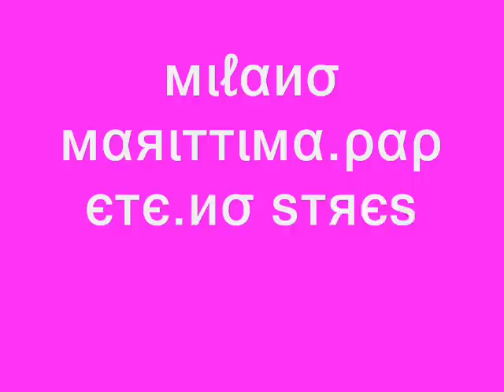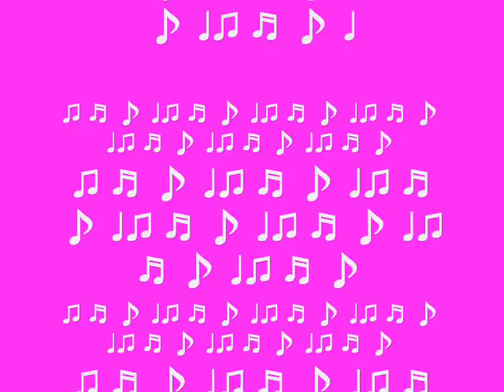♥♥PAPETE -MILANOMARITIMA-NO STRESS♥♥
WWOWOWOWOWOWOWOWOOWOWOWO